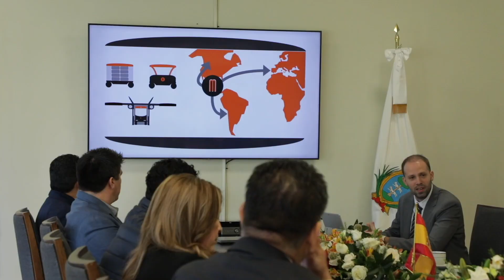Se instalará en Durango Centro de Inteligencia Artificial y Robótica de España